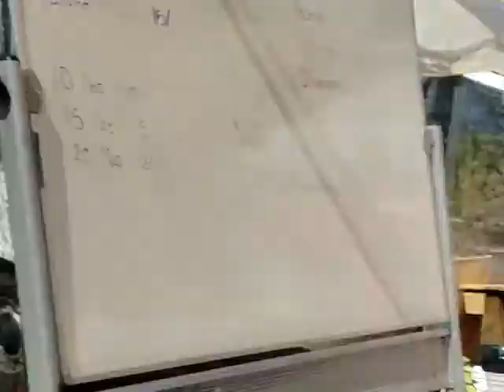Ontario Resident Demands Action on Graffiti from City Council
March 9th, 2019. This constituent was consistent in her expectations that there should be no curvy TV or trash or debris to make the city of Ontario dirty for unwelcoming. This is the kind of consistency and insistence which is needed from all constituents of the State of California.

Here, she was not afraid to confront one of the city council members which represents her City.